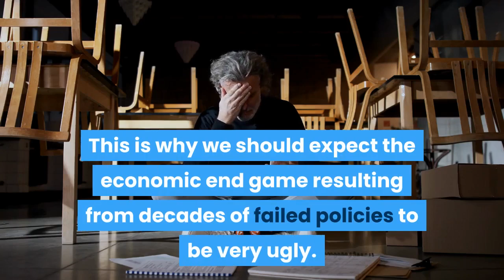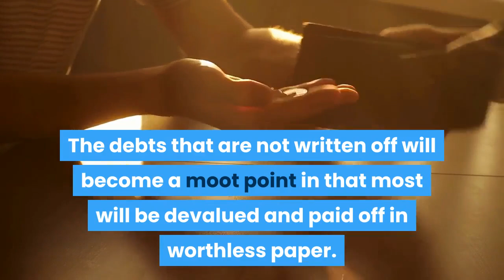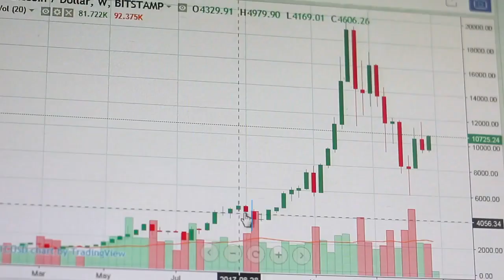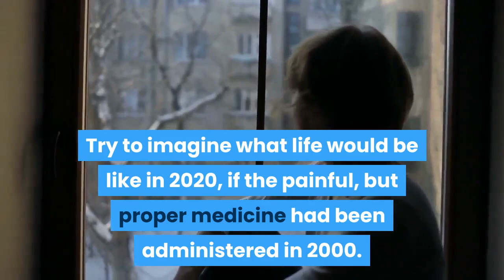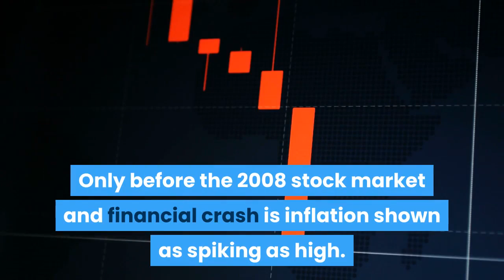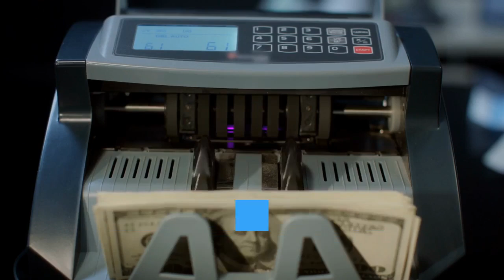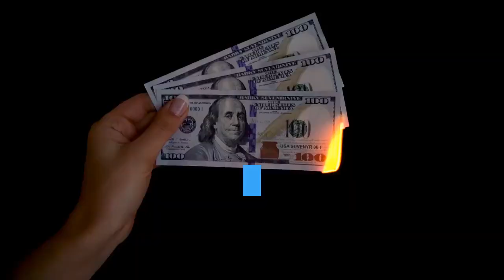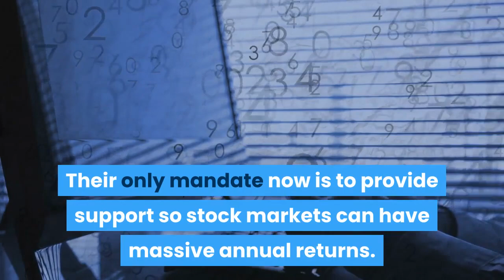The Global Economy enters Recession 2.0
As the global economy moves forward it is difficult to ignore that it is constructed on a weak foundation of imbalances, lies, and excesses. This is why we should expect the economic "end game" resulting from decades of failed policies to be very ugly. Sooner or later all great Ponzi schemes must come to an end. When the markets finally succumb to the fact that current economic policies have failed all will collapse and the "end-game" will have arrived. Following the financial Armageddon and I do mean following, as by "several" months, central banks will be forced to unleash such a massive amount of new currency into the system to combat a scourge of deflation that it will stagger the mind. This will in effect clear the deck of deadwood through hyperinflation and pave the way forward to introduce a new or a "batch of new" currencies. Call it a "re-alignment" if you wish, but in reality, it will be the recognition that our path was an unsustainable illusion and that a new start will be deemed the best path out of the legal morass that contagion and collapse has rendered.